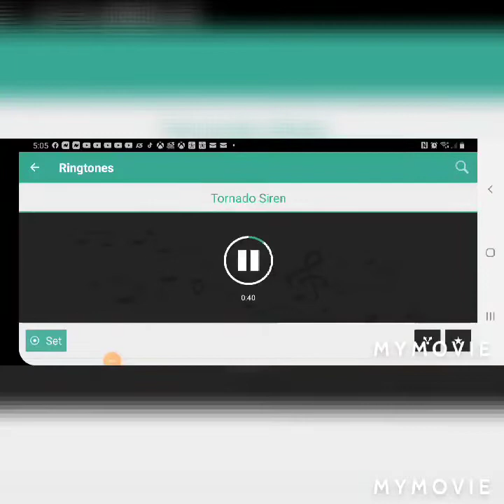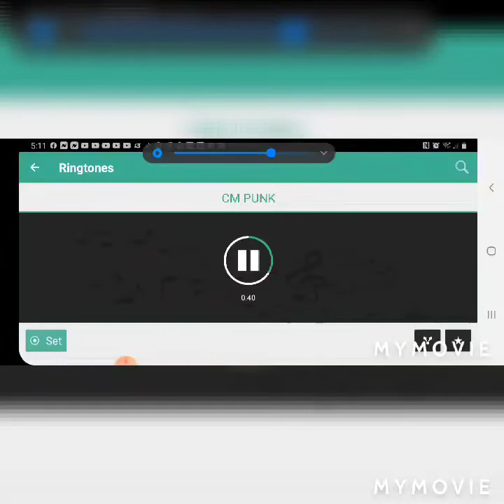Fortnite Chapter 2 Season 5 Duos and Creative Mode with My Girlfriend Part 2.